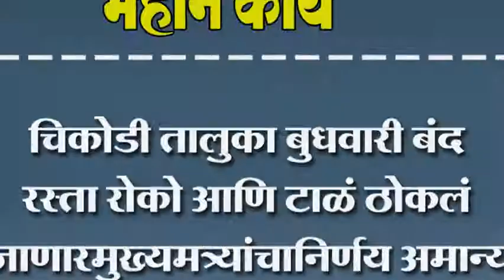चिकोडी तालुका बुधवारी बंद रस्ता रोको आणि टाळं ठोकलं जाणार मुख्यमंत्रयाचा निर्णय अमान्य